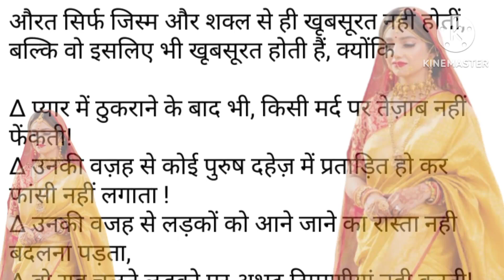"औरत की परिभाषा" औरत क्या है ??🌺औरत को समझिए 🙏🙏🙏